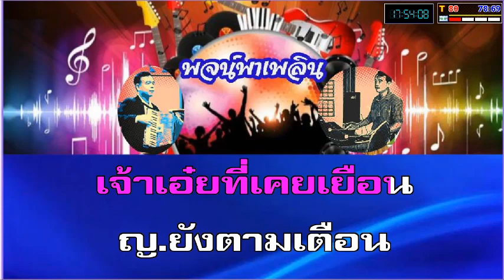กลิ่นราตรี คาราโอเกะ มัณฑนา โมรากุล คู่ ญ ฝึกร้อง Dm